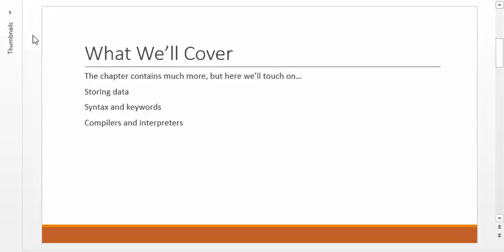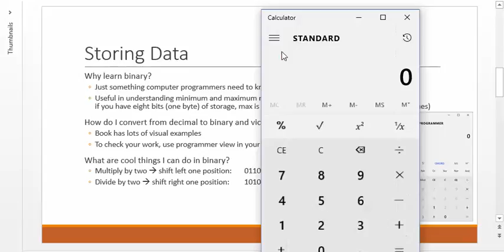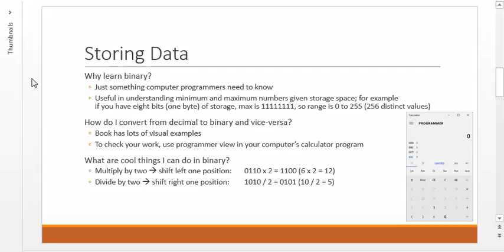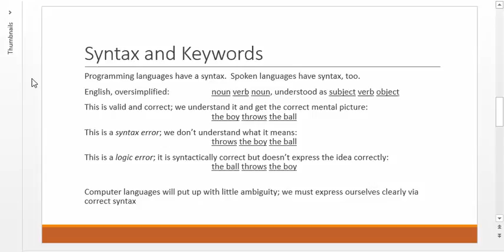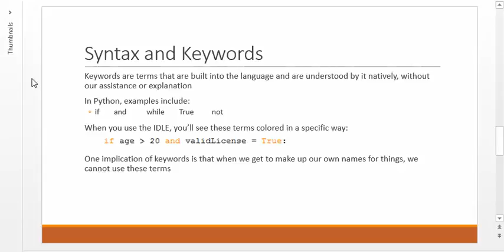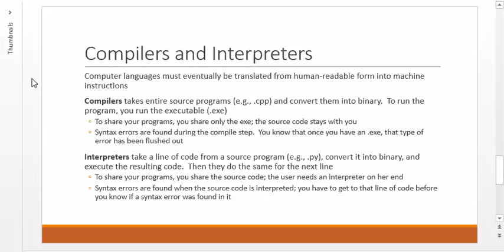Python-1 - Computers and Programming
Video topics include:  storing data, syntax and keywords, compilers and interpreters